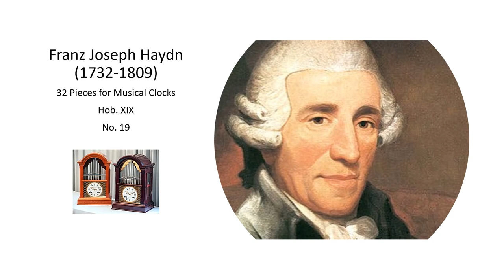Franz Joseph Haydn Work For Musical Clock Hob XIX, No 19